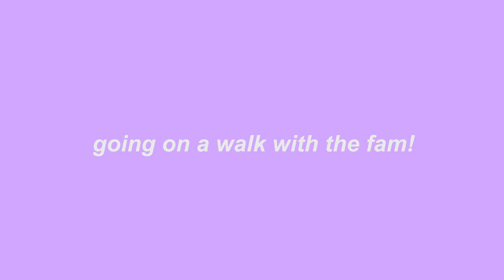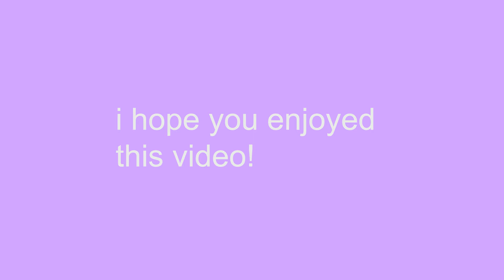vlog #8 - going on a walk w/ family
i woke up at 4am on a saturday morning just to go on a walk/bike with my family lol

what is my name? feriza!
how old are you? 13 lol
what is your ethnicity? indonesian!